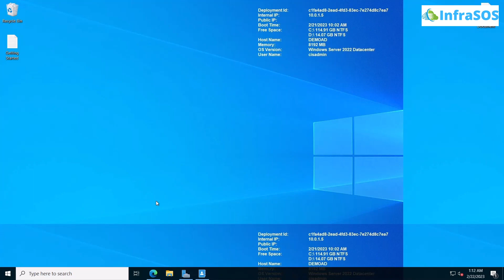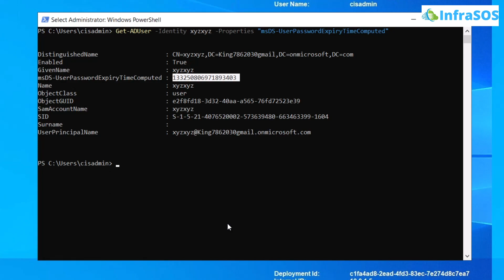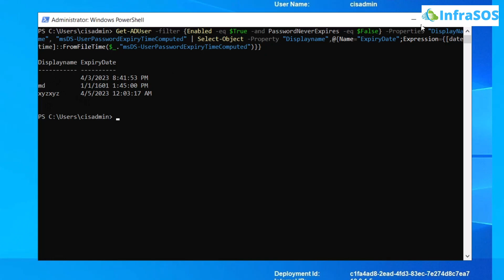Find Active Directory Users with Expired Password (PowerShell)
Find Active Directory Users with Expired Password (PowerShell): One crucial task is to identify users whose passwords have expired, as these users will no longer be able to log into their accounts until they reset their passwords.

This video will show how to find active directory users with expired passwords using PowerShell.

⏰Timestamps⏰
00:00 Intro Active Directory Users with Expired Password
00:30 Check if User Exists
00:47 Check Password Expiration Dates of Users
02:19 Outro AD Password Reports Tools